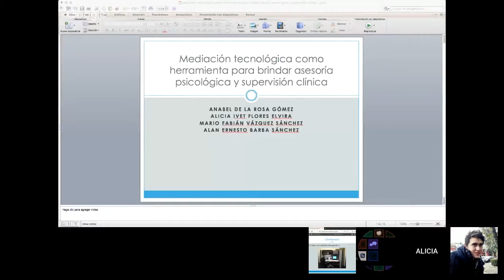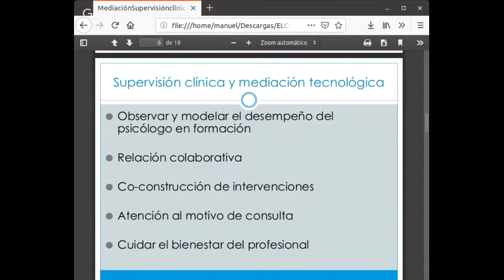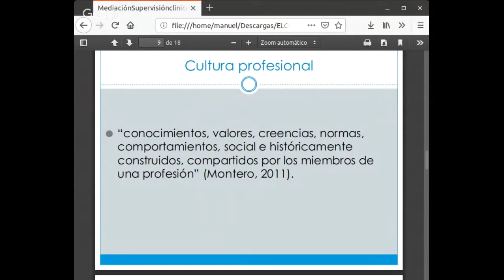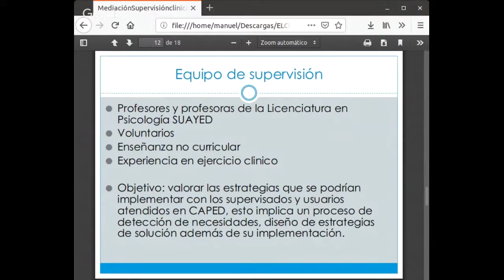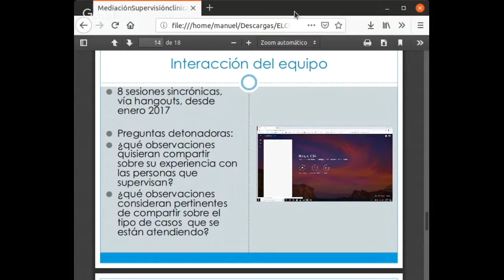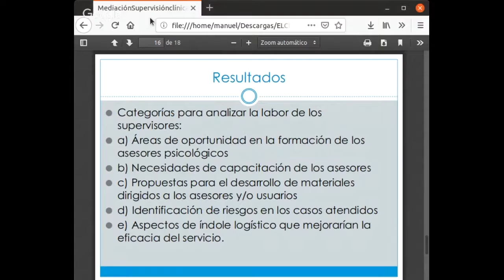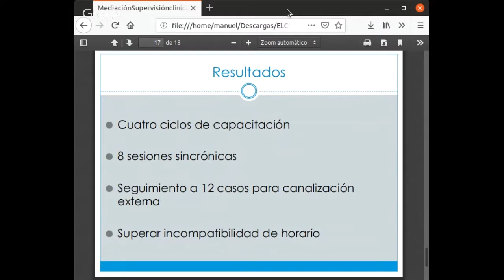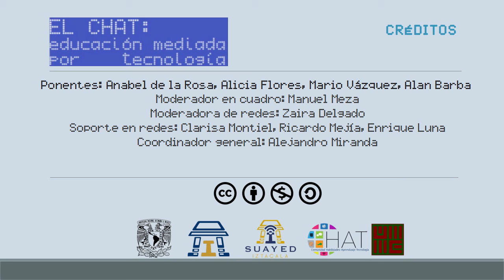Mediación tecnológica como herramienta para brindar asesoría psicológica y supervisión clínica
Día 5 - Viernes 21 de junio de 2019
Horario: 14:30 a 15:00 hrs
Temática: Salud y mediación tecnológica
Ponentes: Anabel de la Rosa Gómez, Alicia Ivet Flores Elvira, Mario Fabián Vázquez Sánchez, Alan Ernesto Barba Sánchez
Moderador en cuadro: Manuel Meza
Moderadora de redes: Zaira Delgado
Soporte en redes: Clarisa Montiel, Ricardo Mejía, Enrique Luna
Coordinador general: Alejandro Miranda